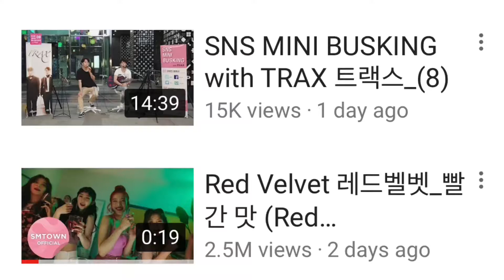EXO_The War_Teaser BAEKHYUN REACTION (EXO COMEBACK Ko Ko Bop) Sponge bob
WOW My Bro Baekhyun 👌😵🔥
EXO_The WAR_Teaser clip Baekhyun Reaction
GO WATCH THE FULL TEASER

ALL RIGHTS TO SM ENTERTAINMENT AND ALL OTHER OWNERS. Entertainment purposes only.